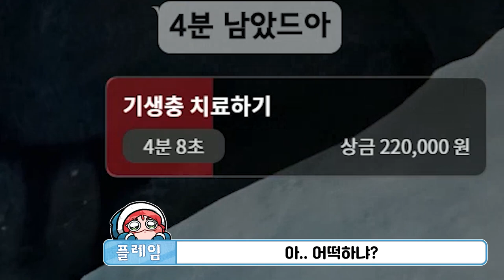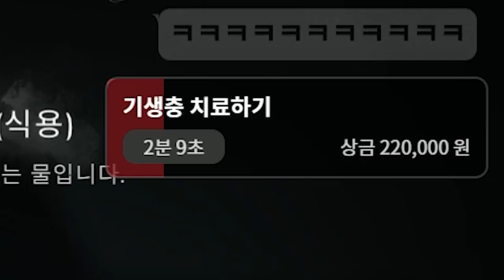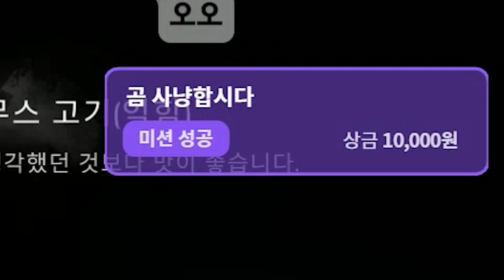극한의 추위에서 살아남기 - '조우' (덜렁다크 #14)